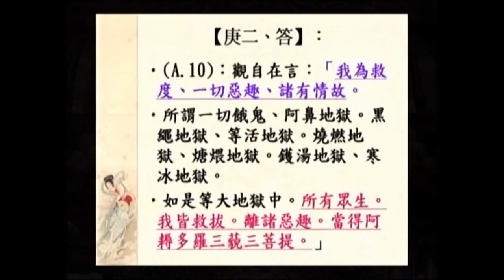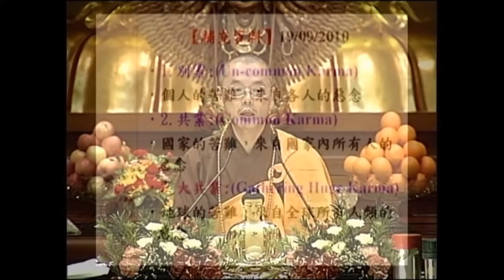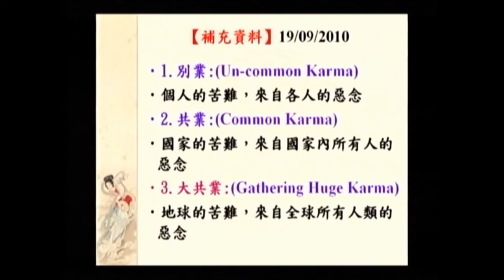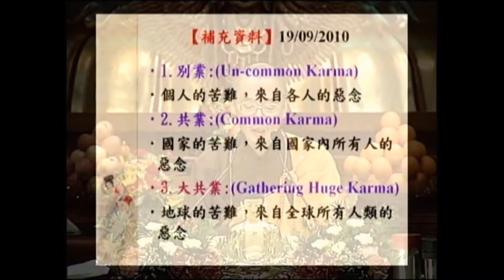SBA05【廣大行】顯密圓通的大悲觀世音菩薩：《大乘莊嚴寶王經》(三十三)